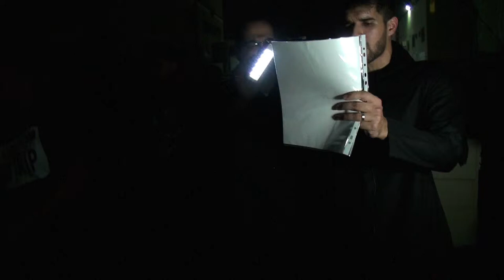الرادود حسن الهدي - الرادود حسين العجوز - ٣ | ليلة ٢١ شهر رمضان ١٤٣٨هـ